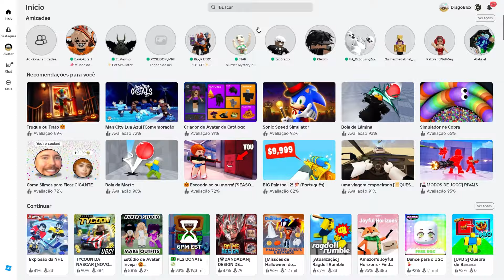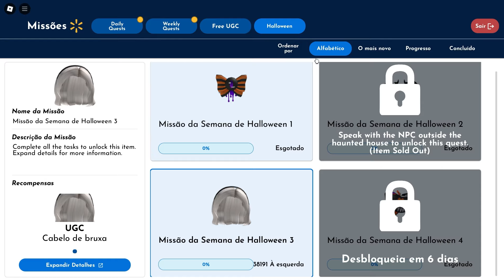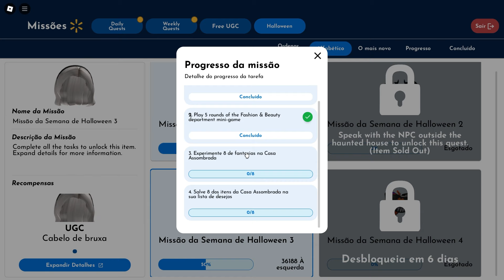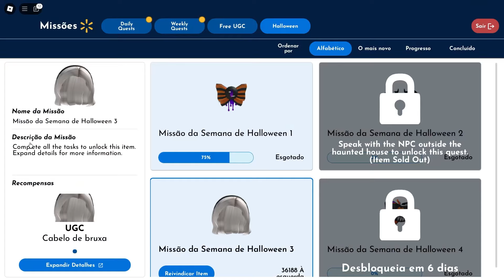COMO PEGAR +9 ITENS GRÁTIS NO ROBLOX! 😱 (2024)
Como pegar 9 itens de graça no roblox em 2024